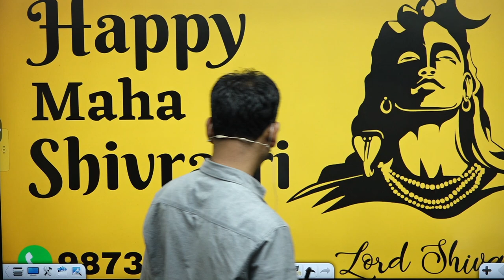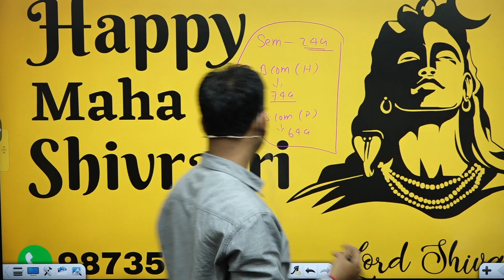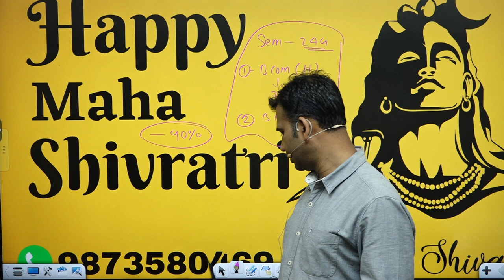Shivriti offers for all students\b.com class\bcom class\mega offer\by anuj sir & anand sir